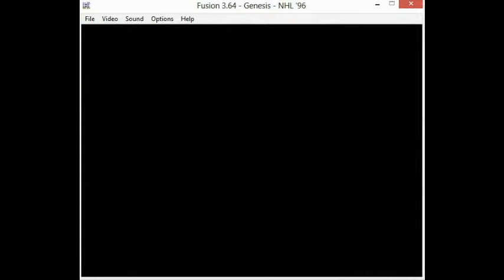Great Games 50: Winnipeg at New York (Rangers)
On NHL '96 for the Sega Genesis.